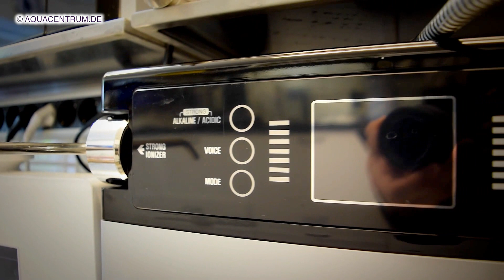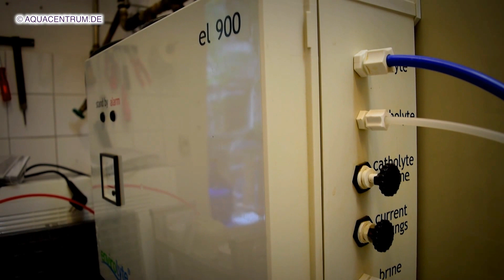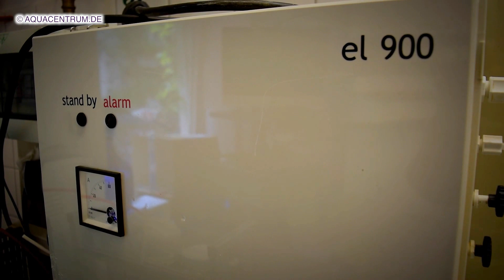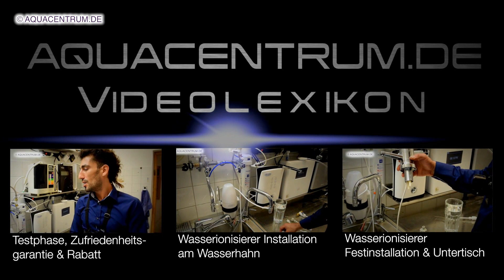AquaVolta ECA Plus für Heilpraktiker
präsentiert ◥◤ ☀Bitte lesen Sie auch die Beschreibung mit den hier vorhandenen Best-Of Informationen☀ ◥◤
Der Aquavolta EOS ECA Plus vorgestellt. Das Gerät für Profis.

 ◥◤ ☀NEU☀ ◥◤

Bei Fragen oder Anfragen können Sie uns gerne jederzeit kontaktieren unter:

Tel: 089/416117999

Schöne Grüße
Ihr Aquacentrum